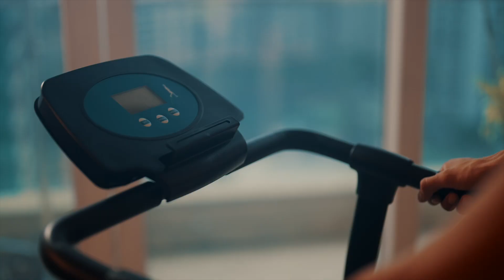Reach T 90 Manual Treadmill | Home Gym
Embrace Simplicity and Power with the T 90 Manual Treadmill! Experience the fusion of traditional and modern with the T 90 Manual Treadmill, designed to amplify your cardio journey. Walk or jog at your own pace, fueling your fitness goals. Whether you're a novice or a fitness enthusiast, our treadmill caters to all levels.

Explore the range of Reach Fitness products